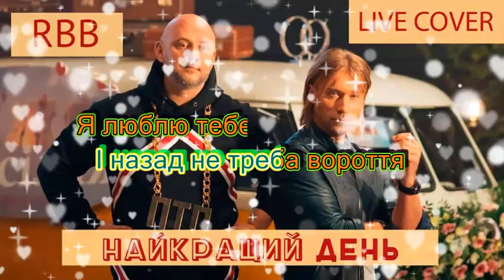Найкращий День - О.Винник_Потап ….КАРАОКЕ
А я хвилю-хвилювався
Щоб в житті я не залишився один
Навіть трохи я стидався
Що без дівчини так довго я ходив
По вулицях і по містах шукав тебе я там і тут
Складав по модних закладах свого кохання я маршрут
Тебе побачив і у серці дзень-дзелень
То був найкращий мій день
Дєвки пригають, тілом дригають
Це найкращий день мого життяПотап & Олег Винник - Найкращий день (слова, текст пісні)
І назад не треба вороття
Я люблю тебе як навіжений
Ти моя кохана наречена
Це найкращий день, це найкращий день
І не передасть жодна із пісень
Як тебе люблю, як кохаю я
Це найкращий день, тому що ти моя!
Я щасливий - я танцюю
Я щасливий - я співаю голосно
Я тебе цілу-цілую
В головному - у коханні повезло
І хай всі заздрять і напишуть всі свої коментарі
Ми летимо з тобой в кохання як ракета від землі
І знову в серці в мене дзень-дзелень,
Бо це найкращий наш день
Це найкращий день мого життя